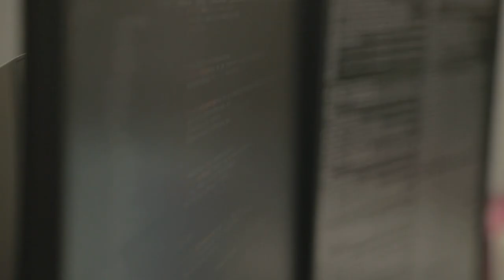Découverte de Ledger en 2019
Un coffre digital pour mettre sa cryptomonnaie à l’abri
Serial entrepreneur avisé, Eric Larchevêque a tout de suite repéré le potentiel des technologies blockchain et des cryptomonnaies lorsqu’il rencontre son premier protocole bitcoin. Il suffira de deux rencontres avec des start-up partageant une même vision pour le propulser à la tête d’une nouvelle aventure. Et comme d’habitude, quand cet ingénieur en électronique se lance dans un nouveau projet, le succès n’est jamais loin…